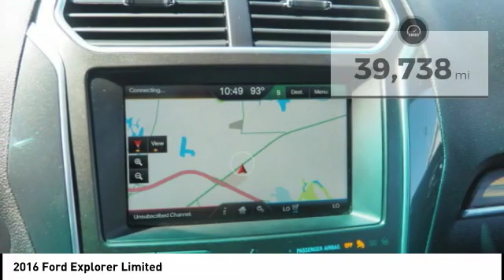2016 Ford Explorer New Bern NC T10459A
2016 Ford Explorer Limited

Cella Ford
3210 Doctor M.L.K. Jr Blvd

This 2016 Ford Explorer Limited includes a backup sensor, push button start, remote starter, parking assistance, a navigation system, braking assist, dual climate control, hill start assist, stability control, and traction control and is a car that deserves some serious attention.  This one's available at the low price of $28,988.  Drive away with an impeccable 5-star crash test rating and prepare yourself for any situation.  A ravishing silver exterior and an ebony black interior are just what you need in your next ride.  Interested? Call today to take this vehicle for a spin!